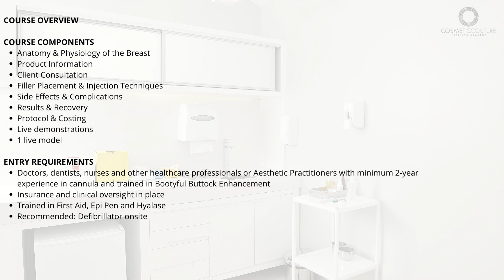NON SURGICAL BOOB JOB | COSMETIC COUTURE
TRAINING COURSES AT COSMETIC COUTURE
If you are looking for a career in the Aesthetics Industry, then look no further than Cosmetic Couture, we have a range of training course which give you a pathway top achieving your goal, whether you are a Doctor, Nurse or Non-medic, Cosmetic Couture has a course or a range of courses available to ensure a clear pathway.

Our award winning and specialist training team consists of Doctors, Nurses, Aestheticians, Beauty Therapist, Teachers with over 100 years’ experience available for your training, making Cosmetic Couture the country’s No1 Training Academy, delivering the highest levels and standards within our training courses.

So, come and train at our state-of-the-art training facility in Media City, Manchester and take your first steps on the path to achieving a career in the beauty and aesthetics industry.